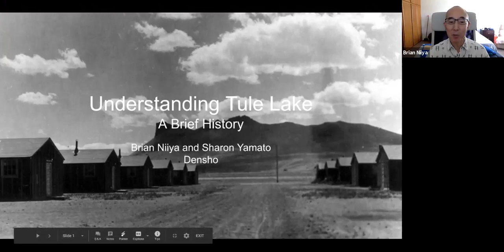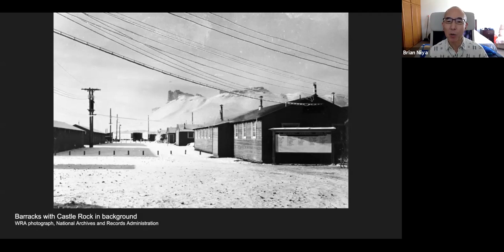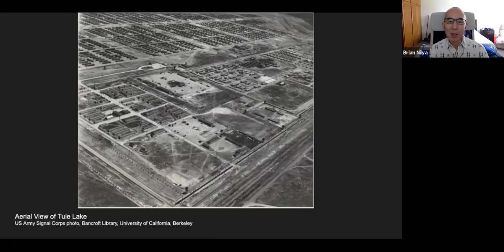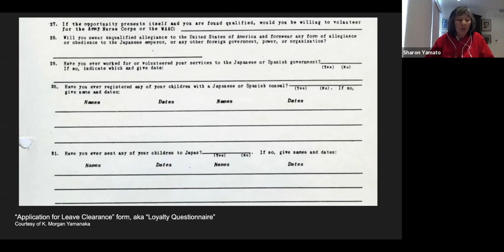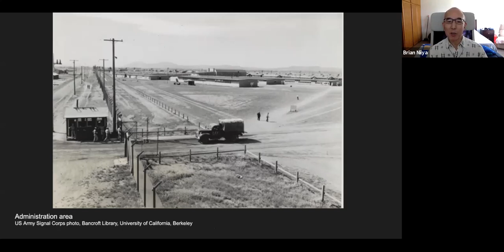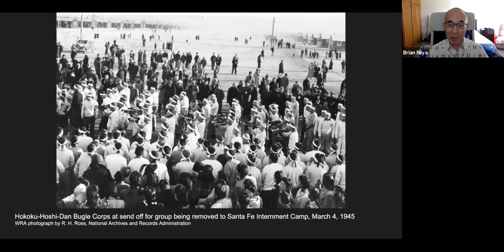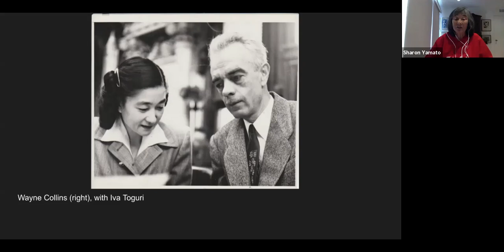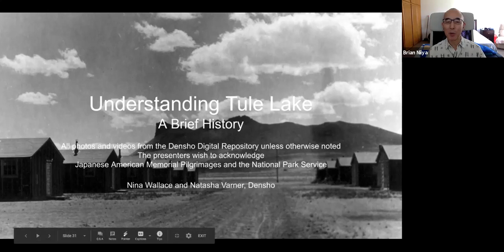Understanding Tule Lake: A Brief History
Tule Lake began as one of ten concentration camps that held Japanese Americans forcibly removed from the West Coast—but in July 1943, Tule Lake became a “segregation center” for Japanese Americans who had refused to give unqualified “yes” responses to the infamous loyalty questionnaire. Overcrowding, labor disputes, increased militarization, and other conditions led to unrest, and eventually over 5,000 Tule Lake inmates renounced their U.S. citizenship. Filmmaker Sharon Yamato and Densho Content Director Brian Niiya give an overview of this complicated history, and explore how Tule Lake has evolved over time from a place stigmatized by the larger Japanese American community to one that is recognized today for its role in resistance to the WWII incarceration.